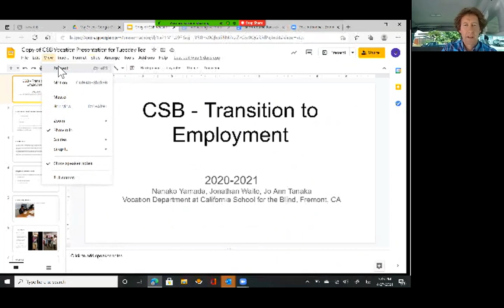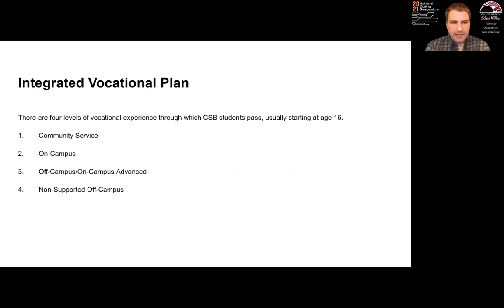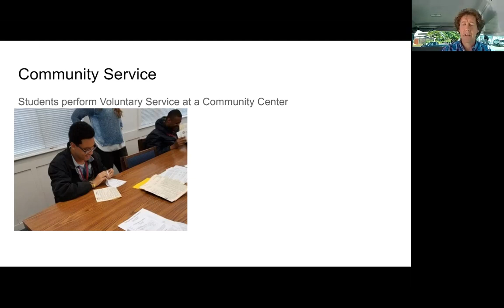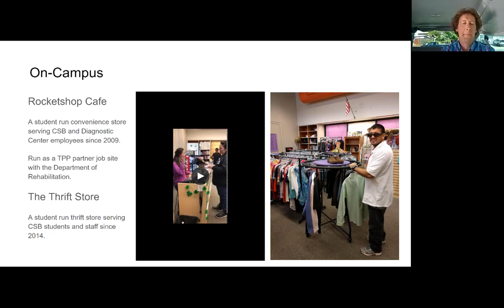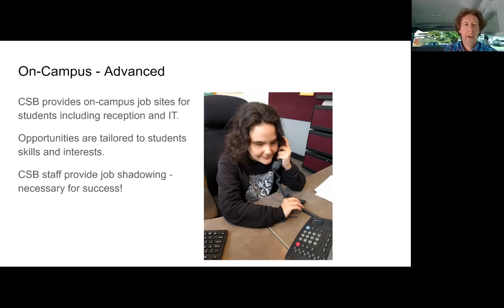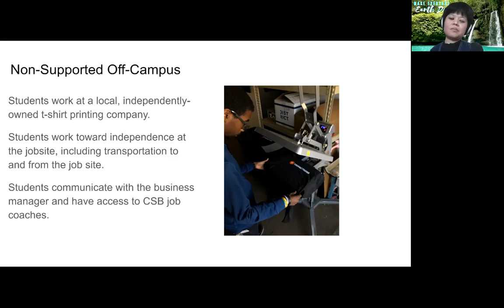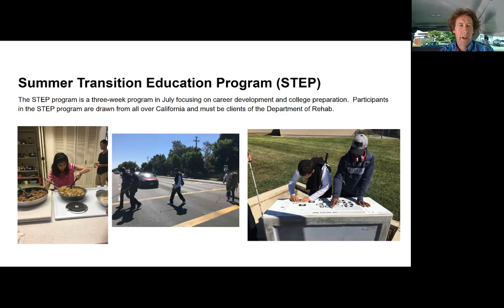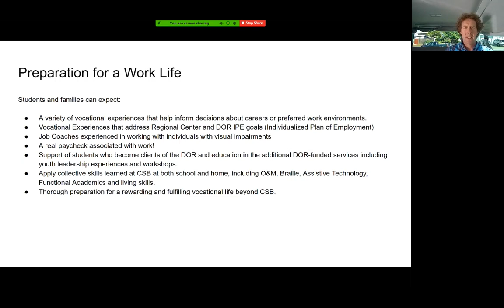Vocation and Careers Training for Students with VI | Tuesday Tea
Presenters:
Jonathan Waite, Transition Teacher Specialist at CSB
Nanako Yamada, Transition Teacher Specialist at CSB
Jo Anne Tanaka, Transition Teacher at CSB
Shannon Johns, Principal of Career and Vocational Programs at CSB

The CSB Vocation team highlight the vocational opportunities and careers programs that CSB offers its students and discuss the importance of the relationships we have fostered with the Department of Rehabilitation and Regional Centers. They also discuss their assessment methods and how they work with classroom teachers to incorporate students' decisions into their Individualized Transition Plans (ITPs).